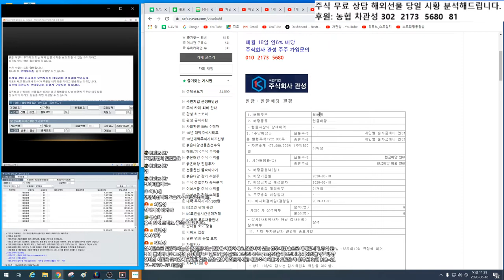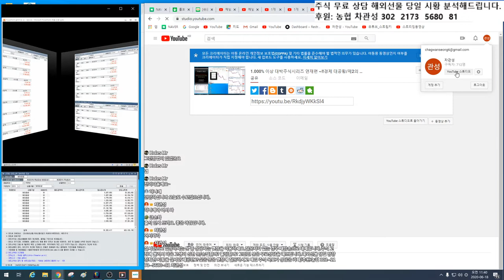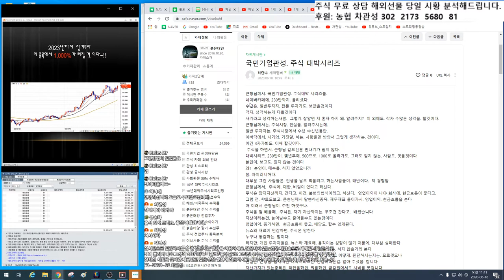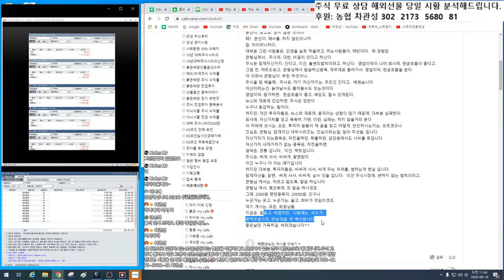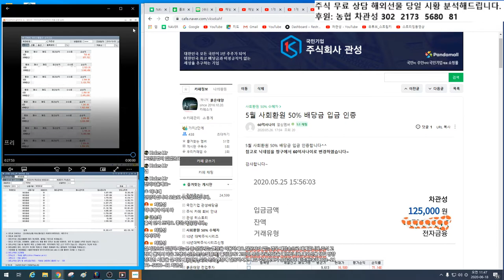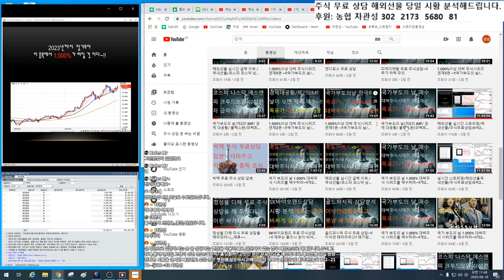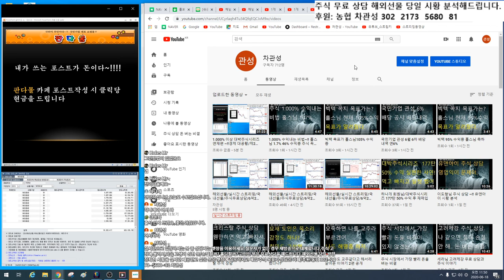1.000% 대박주식시리즈 177탄 히란냐님 사연